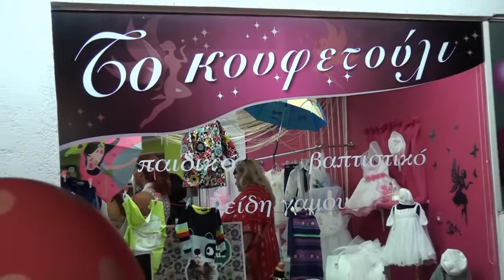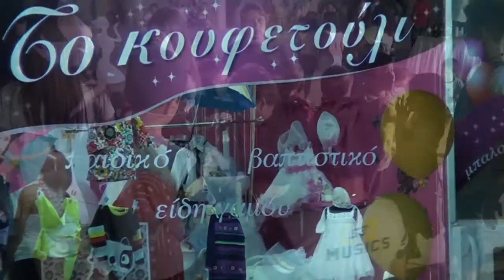Κουφετούλι Γάμος Βάφτιση-Εγκαίνια Θήβα viotiashop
Κουφετούλι Γάμος Βάφτιση-Εγκαίνια Θήβα viotiashop. Έναντι Ι Ν Μητρόπολης Θήβας , νέο κατάστημα, τα πάντα για το Γάμο τη Βάφτιση και το παιδικό Ρούχο. απολαύστε τα εγκαίνια, οργάνωση Αμπάρτζαλοι